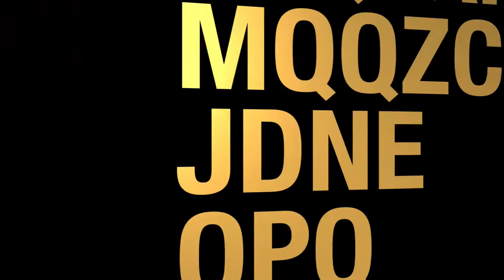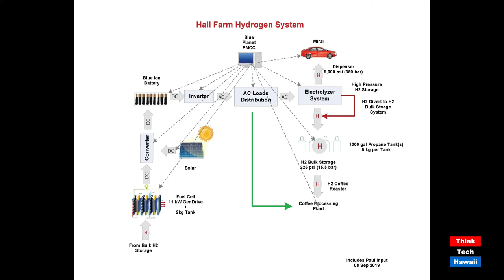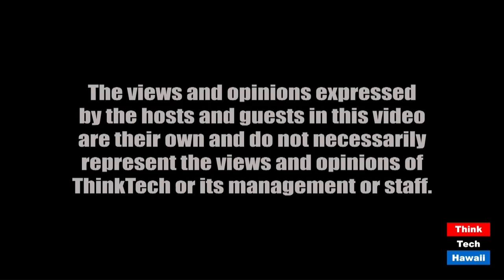Converting a Farm to Hydrogen (Hawaii: State Of Clean Energy)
The Ultimate DIY Effort to Decarbonize an Energy System.  The hosts for this episode are Jay Fidell and Mitch Ewan.  The guests for this episode are Howard Hill and Melissa Miyashiro.

Learn about Howard's challenges to convert a small farm into renewable energy hydrogen microgrid. Also, Melissa Miyashiro of Blue Planet Foundation will bring us current on Hawaii legislative incentives for electric vehicles.